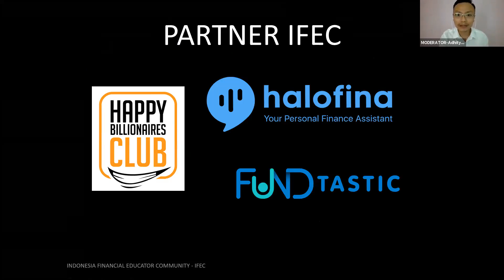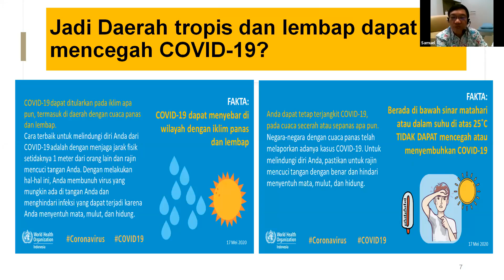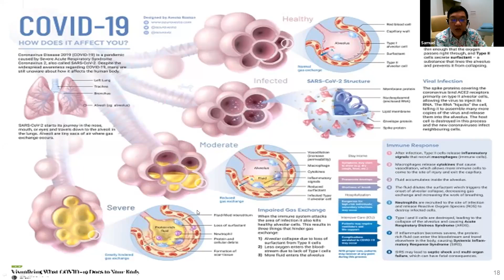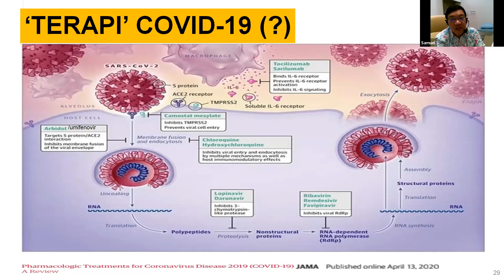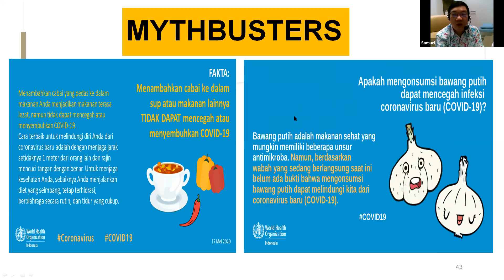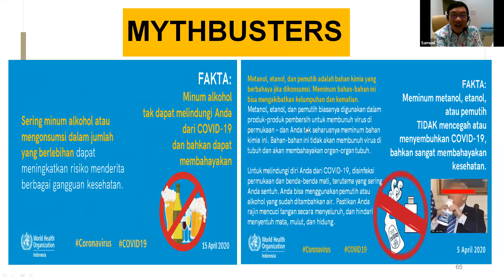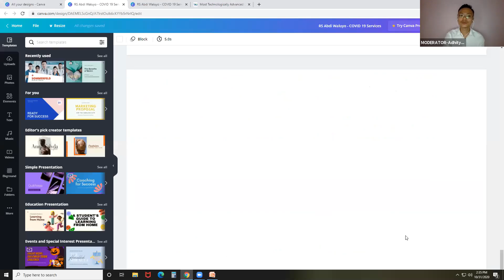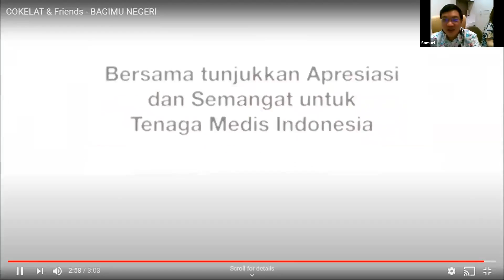Kupas Tuntas Covid 19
Bersama dr Samuel Sp.P, FPCP akan mengupas tuntas segala mitos tentang Covid 19 dan apa saja yang dapat kita lakukan sebagai masyarakat untuk "flatten the curve"